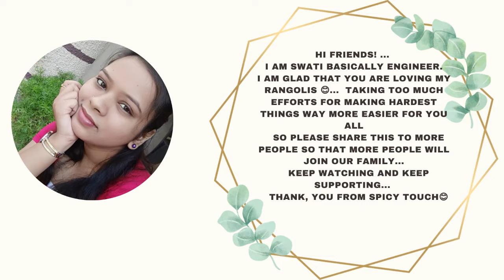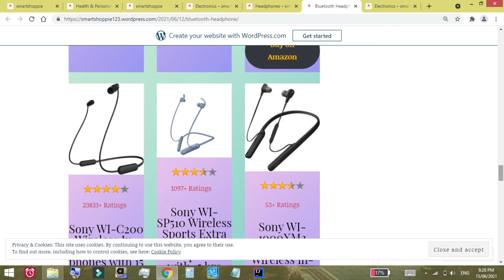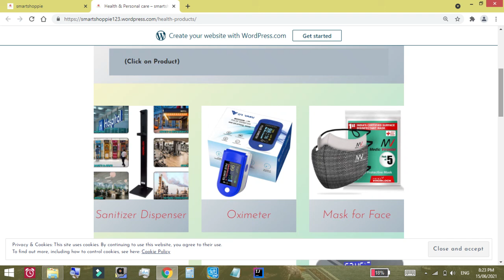warli rangoli designs man playing drum I warli painting rangoli designs I warli art rangoli I DIY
Hi friends! ... I am glad that you are loving my rangolis 😊..  taking too much efforts for making hardest things way more easier for you all
Thank you from spicytouch 😊

This tutorial will show you
1) warli art rangoli
2) warli art rangoli designs
3 ) warli rangoli
4 ) warli rangoli designs
5) warli art designs
6) warli art
 7) warli art for beginners
8) warli painting rangoli designs
9) warli art step by step guide
10) Basic of warli art
11) warli art course for beginners
12) human figures and activity
13) Best out of waste
14) warli art course for beginners
15) warli art life
16) DIY warli art
17 ) Folk art
18 ) Festival in Warli art
19 ) Dancing lady
20 ) warli painting
21 )warli painting on wall
22) warli painting on pots
23) warli painting for beginners
24 ) warli painting on bottle
25 ) warli painting on canvas
26 ) warli painting wall hanging
27) warli painting for kids
28 ) warli painting designs
29 ) warli painting on paper
30 ) warli painting borders
31 ) warli painting wedding scene
 warli painting drawing

1) Contest 4 Poster rangoli l mother's day rangoli 2021 l easy poster rangoli for beginner I DIY

2)contest 3 DIY  I Easy and unique rangoli for beginners I New easy rangoli art I

3) tree rangoli  I warli art rangoli I warli rangoli I tree rangoli design I warli art designs I DIY

4) Checkbox Rangoli I rangoli video please I new rangoli designs 2021 simple I rangoli art DIY
if you buy anything from this website i will get commission from it .